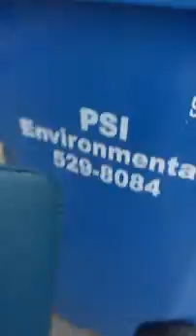The worlds strongest toddler ever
He's strongerthan you